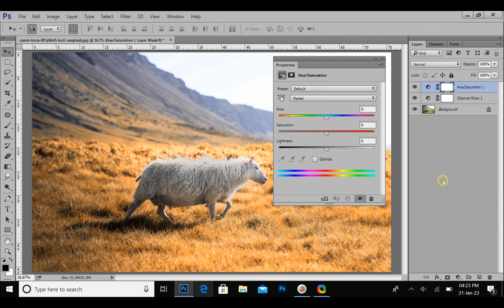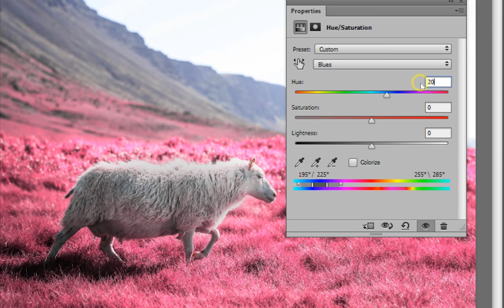Photoshop tips and tricks in bengali||Photoshop tutorial 2023||Arun Pixel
🎯 Your Queries 👇👇👇

awesome 10 photoshop tips and tricks,
top 10 photoshop tips and tricks bangla,
amazing photoshop tips and tricks,
photoshop tips and tricks,
top 10 photoshop tricks,
adobe photoshop tutorial,
photoshop tips and tricks bangla,
photoshop bangla tutorial,
adobe photoshop all tools bangla tutorial,
all tools of adobe photoshop,
photoshop bangla tutorial,
photoshop all tools bangla tutorial,
adobe photoshop all tools,
all tools of photoshop,
all tools of adobe photoshop in bangla,

J FRAN MUSIC - "LAST DAY" FREE TRAP BEAT |
No Copyright Trap